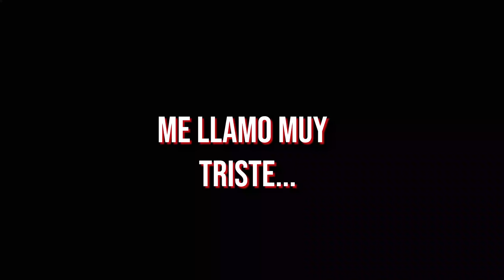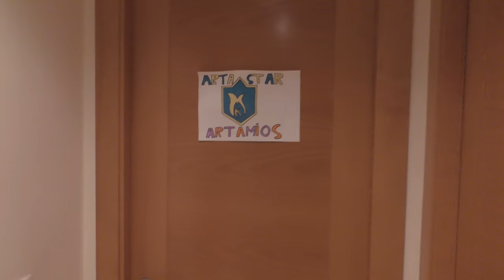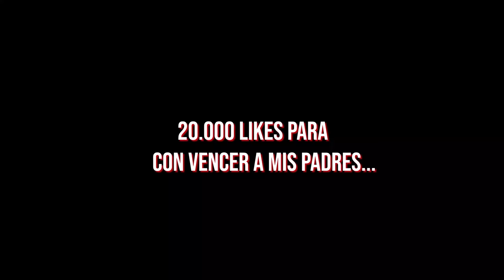Mis Padres NOS PROHÍBEN que mi CRUSH venga a MI CASA...😡*Ella LLORA*#4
🔥Resumen del video:
Mis Padres NOS PROHÍBEN que mi CRUSH venga a MI CASA...😡*Ella LLORA*
                                              📌📍METAS📍📌